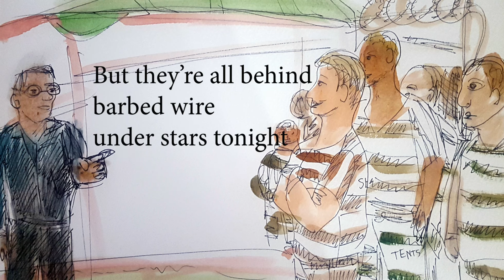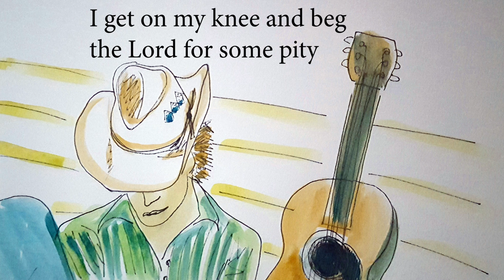Buddy Greenbloom - Tent City